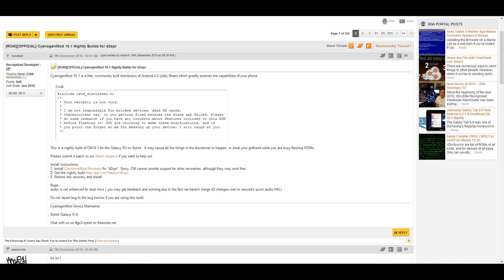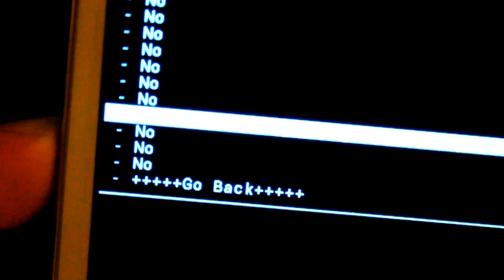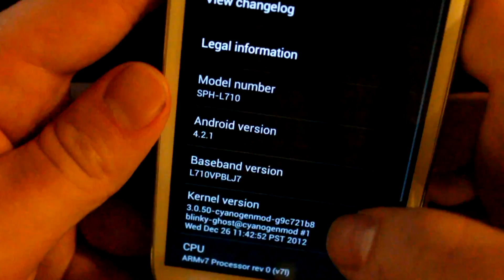How To Install CM10.1 - Sprint Galaxy S3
*Only For SPRINT Galaxy S3*

This is a nightly, expect bugs.

(remember this installation will also wipe ALL system data)